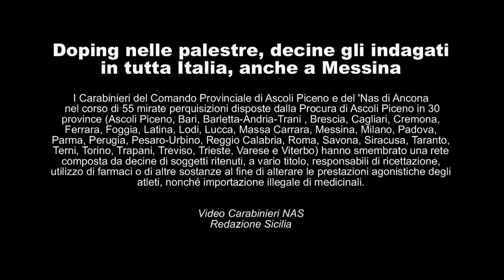Doping nelle palestre, decine gli indagati in tutta Italia, anche a Messina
Ascoli Piceno: disarticolata dai Carabinieri rete di soggetti dediti al traffico di farmaci dopanti, decine gli indagati in tutta Italia, anche a Messina.
Individuate decine di persone, atleti di varie discipline e frequentatori di palestre, avvezzi all’acquisto di farmaci ad effetto dopante.
Sequestrate migliaia di confezioni di farmaci ad effetto dopante per un giro d’affari di oltre 500.000 euro annui.